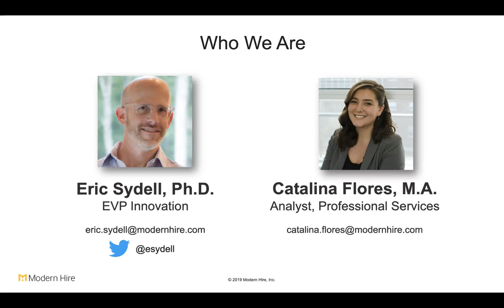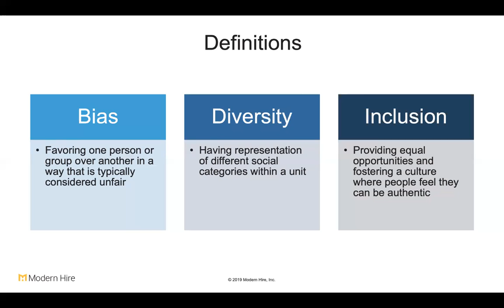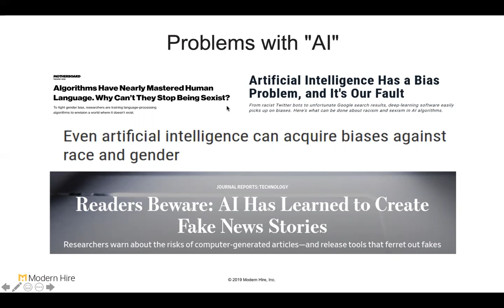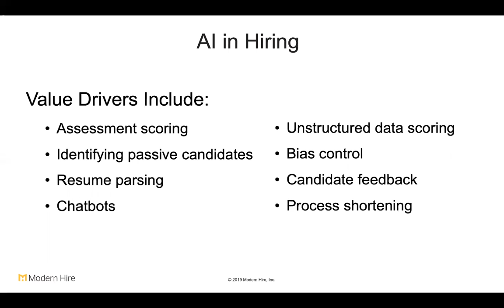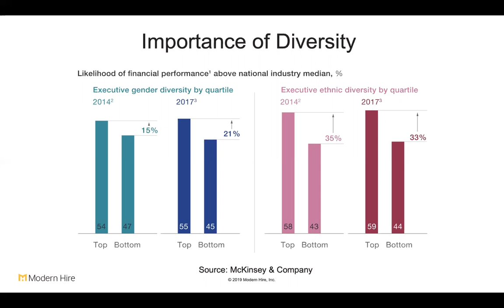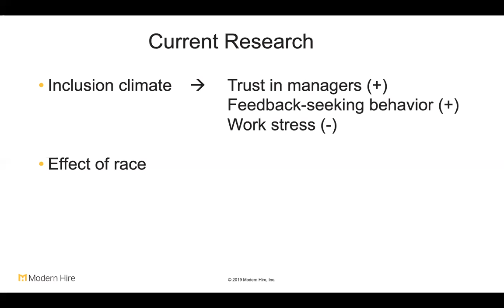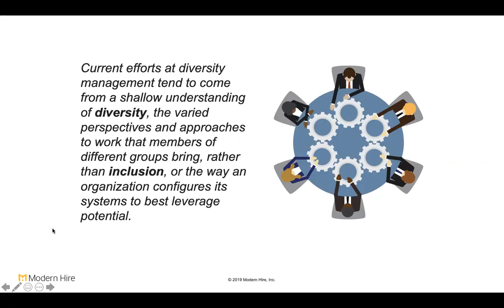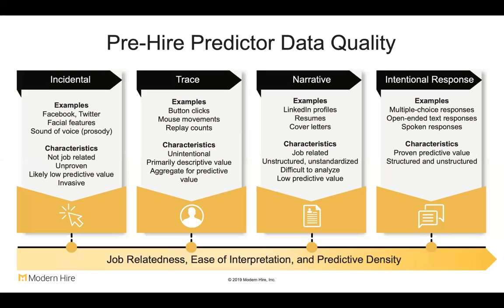Better Hiring Through Data: Using AI to Build a More Diverse Workforce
You already know prioritizing diversity in hiring is crucial. But how do you actually do it?

It’s a fact: Humans are biased. Research shows that no matter the pains we take to be fair and rational, biased thinking is just part of our wiring. We instinctively align ourselves with people and ideas that reflect who we are and what we value. Bias has been a concern for hiring professionals for decades, and new initiatives to improve diversity and inclusion in the workplace make figuring out what to do about it more urgent than ever.

The good news is that understanding what data to use in your hiring process, how to collect it, and the responsible application of technologies like artificial intelligence to augment decision-making can be the key to hiring the most diverse and effective workforce possible.

Watch this webinar recording from October 22nd to learn more about:

-Why diversity and inclusion in the workplace matter
-Why bias is so difficult to eliminate from the hiring process
-How some hiring tools actually replicate and promote bias
-How modern data collection approaches are essential to creating a more diverse workplace

Find out how using rigorous, applied science to measure bias and deploy augmented intelligence can align your hiring decisions and outcomes with your organizational goals.